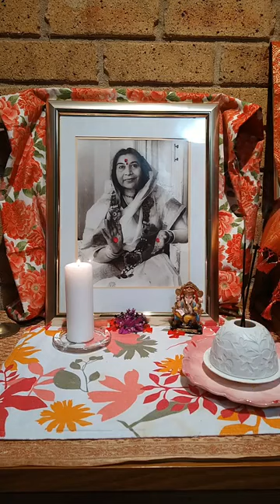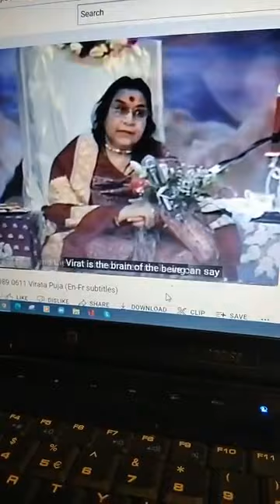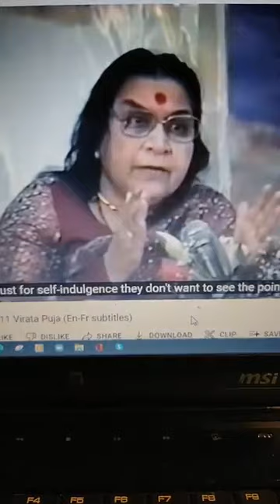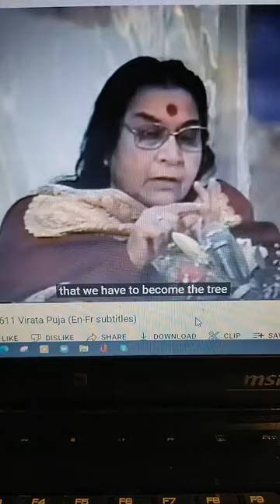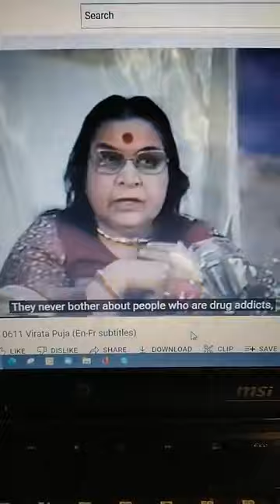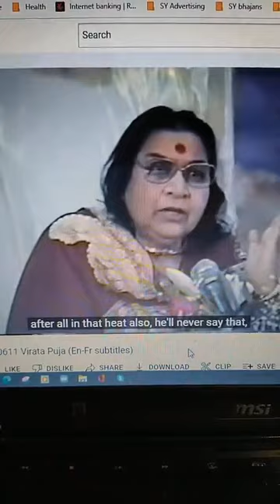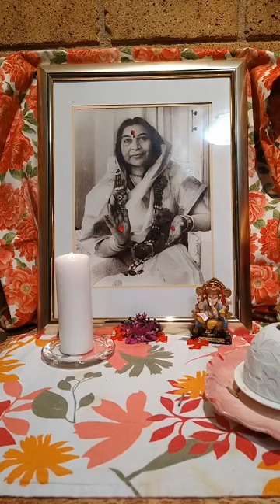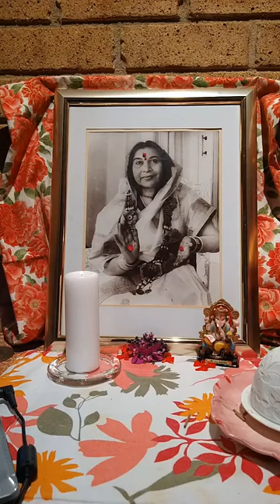THE POWER OF SHRI VIRATA | SAHAJA YOGA MORNING MEDITATIONS ☀️🌷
CONDUCTED DATE: 2nd Jun 2022

Happy Meditating!